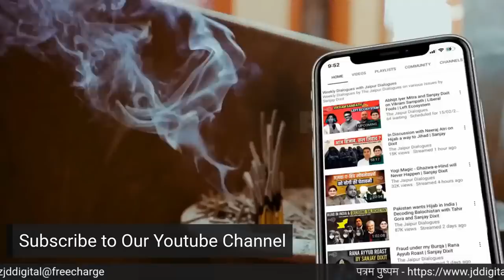Modi Shows The Way Ahead in Independence Day Speech | Rajesh Kumar Singh, Sanjay Dixit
Prime Minister Narendra Modi's speech on Independence Day 2022 showed glimpses of a partial response to Hindu demands. The tri-shakti and pancha-pran reflect the response to ending mental colonisation (including secularism) and honouring the indigenous heritage. Rajesh Kumar Singh joins Sanjay dixit for a discussion.

                Support The Jaipur Dialogues
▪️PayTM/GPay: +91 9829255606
▪️UPI - fcbizjddigital@freecharge

Accounts Details for Direct Transfer:

Bank Name: AXIS Bank
A/C Name: JD Digital Private Limited
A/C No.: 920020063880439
IFSC Code: UTIB0001645
Swift Code: AXISINBB010
Type: Current Account

➿Clubhouse: @thejaipurdialogues

00:00:00- Introduction
00:00:40- Did Modi have a conciliatory tone towards his Hindu voters?
00:03:30- Freedom from the mental slavery of secularism
00:10:05- Maharshi Arvind’s knowledge should be spread amongst BJP and RSS cadres
00:16:47- Unity as a principle isn’t applicable for Islamists
00:26:55- What has to be done to free from mental slavery?
00:33:00- Modi government’s least focus on India’s ancient past
00:37:01- Modi government’s incompetency in weeding leftists and anti-nationals in J&K post removal of Art.370
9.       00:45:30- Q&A